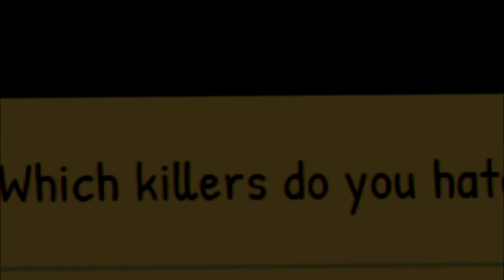Dead by Daylight - How 2 Doctor (aka zappyboi)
This one took me ages, hopefully it will have been worth the wait.
I would have loved to do more for this video but my sony vegas was crashing far too much when I was near the end of editing.

SFM animations of the doctor were done by a bloke on youtube called Nightfury Treann.